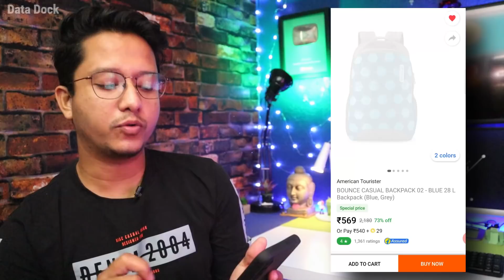20 BEST Essential Deals on Flipkart Big Diwali Sale 2020 | Data Dock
20 BEST Essential Deals on Flipkart Diwali Sale 2020 | Data Dock
32 Pc. Ratchet Screwdriver Set Rs.109/
Flipkart SmartBuy Wireless Optical Mouse Rs.299/
Flipkart SmartBuy 18w Fast Charger Rs.269/
URBN 20000 mAh Power Bank Rs.799/
boAt 235v2 Bluetooth Headset Rs.899/
Acer 21.5 inch Full HD IPS Panel Monitor Rs.6499/
Acer 21.5 inch Full HD IPS Panel Monitor(HA220Q) Rs.7299/
LG 22 inch Full HD LED Backlit IPS Panel Monitor Rs.7699/
Leo Natura Eco Select 3 L Pressure Cooker Rs.399/
Cello Pack of 18 Dinner Set Rs.899/
COPPER HAMMERED 1000ml Bottle Rs.399/
Copper Bottle 1 Litre For Drinking Water Rs.389/
Lifelong Induction Cooktop with Pressure Cooker Rs.1299/
Sonata 77085PP01 Volt Analog Watch Rs.540/
Sonata NG7982PP02J Digital Watch Rs.399/
boAt Stone 190F 5 W Bluetooth Speaker Rs.799/
Metronaut 30 L Laptop Backpack Rs.449/
American Tourister BLUE 28 L Backpack Rs.569/
Syska 4 Socket Extension Boards Rs.399/
Happy walls Panda Pals Green Bamboo Trees Rs.168/
Lotto RUNNING SHOES For MEN Rs.699/
realme 18W 10000 mAh Power Bank Rs.899/
VEGA Open Face Helmet Rs.779/

Portronics Wall Charger Rs.99/
MANSAA LED Light with USB Rs.269/
boAt Braided Micro USB Cable Rs.99/
URBN Micro Quick Charge Cable Rs.79/
Zinq Nylon Braided Micro USB Cable Rs.79/
Cockatoo Shaker Bottle Rs.99/
Philips 3 T bulb 10 Watt LED bulb Rs.399/
Aluminum Desktop Cell Phone Stand Rs.149/
Home Gym Set Rs.999/
2 Recron Certified Dream Fibre Pillow Rs.348/
Milton Executive Lunch Box Rs.349/
Ganesh Chopper Rs.139/
Let's be on Social :
Thanks,
Data Dock